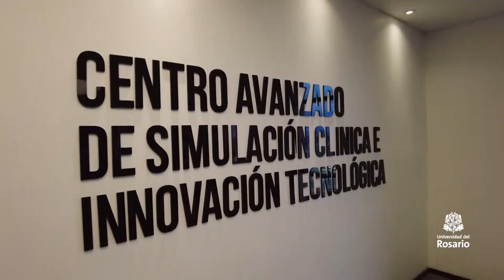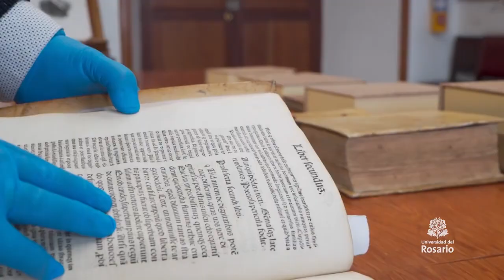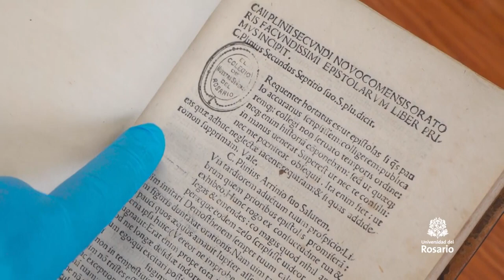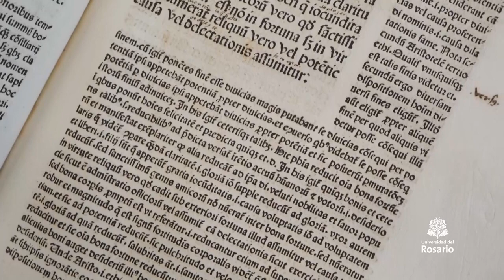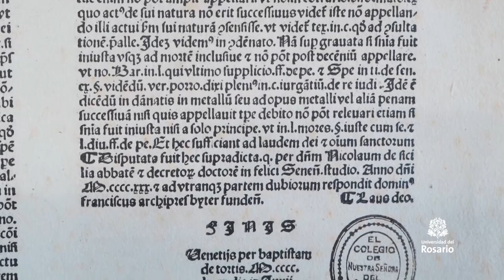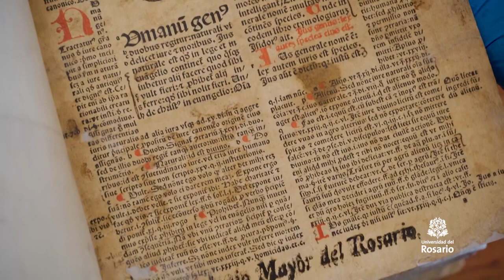URosario País: Juan Gabriel Vasquez / Libros incunables de la institución / UR Festival